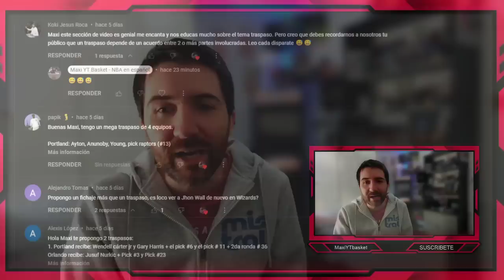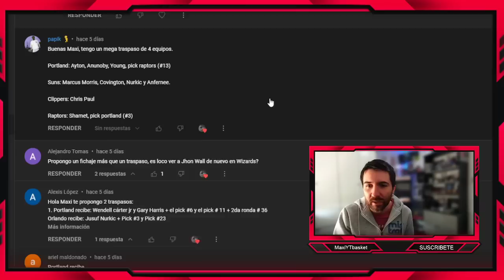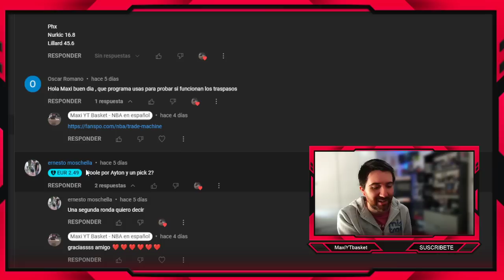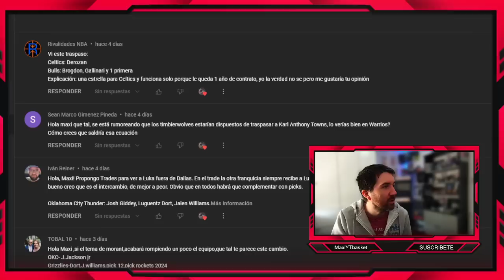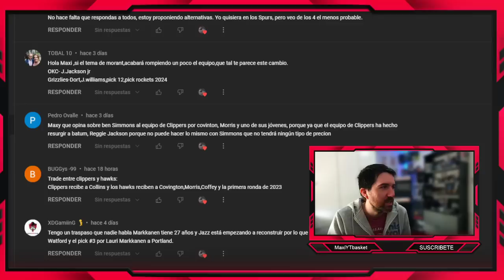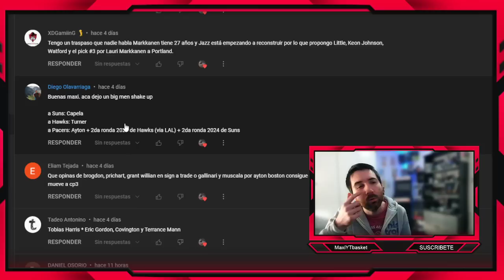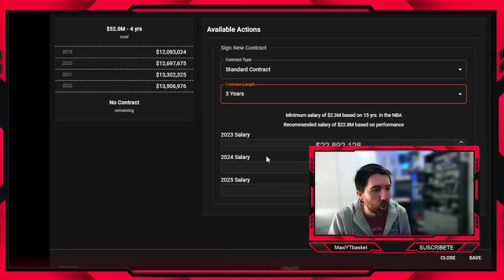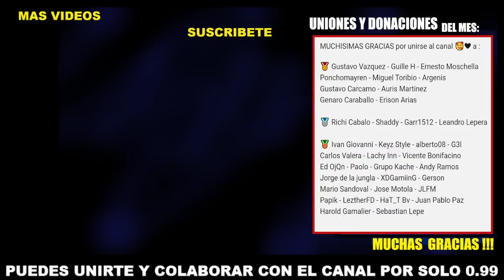KAT a Warriors 🤔🚨 Ayton por Poole? 😅 Brook a Lakers? 🔥 DeRozan 🍀 COMENTANDO TRASPASOS de Subs #5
MUCHISIMAS GRACIAS por unirse al canal 🥰❤ a :
Genaro Caraballo - Erison Arias

Harold Gamalier - Sebastian Lepe

🏀 Twitch.tv/maxiytbasket
🏀 Twitter.com/MaxiYTBasket
🏀 Facebook.com/MaxYTbasket